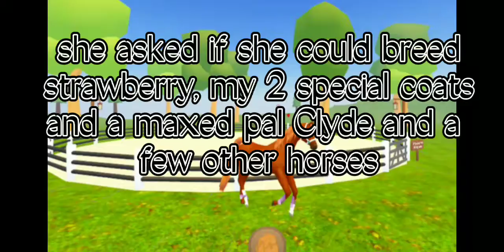I got scammed today! I need help!